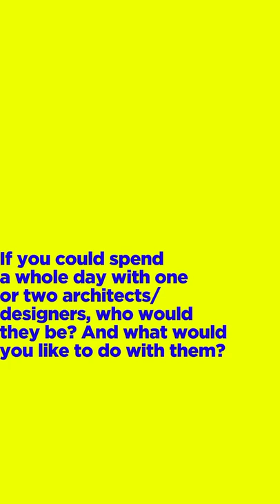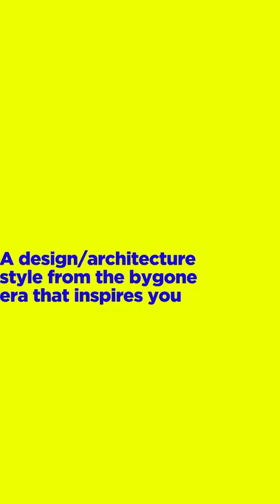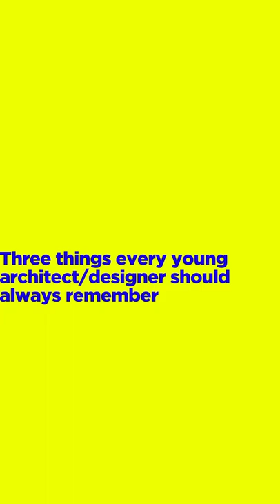20 Questions With Akshat Bhatt | India Design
“The problem with the design and architecture industry in India is that the people who don’t agree with each other don’t talk enough. It’s important to disagree. It’s important to debate.” says Akshat Bhatt, when asked about one change he’d like to see in the design community.

Akshat Bhatt answers “20 Questions” with Stuti Mody of India Design ID covering everything from his first project, his most memorable one, his most challenging one, to alternate careers.